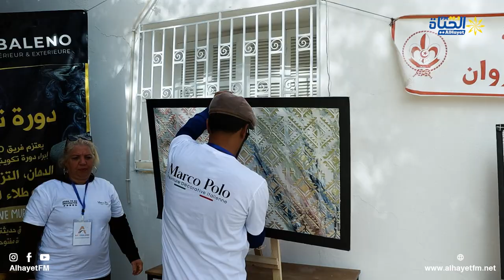دورة تكوينية في عالم الفن و التزويق بمركز الاعلامية الموجهة للطفل